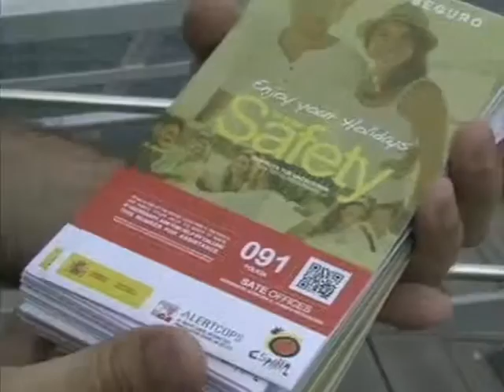Seguridad policial para el verano